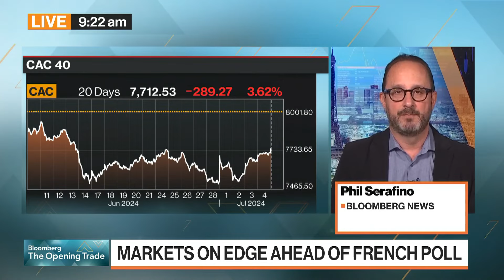Le Pen desconfía de las encuestas que indican que no conseguirá la mayoría absoluta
Marine Le Pen desacreditó las encuestas que indican que su partido de ultraderecha, Agrupación Nacional, no conseguirá los escaños necesarios para asegurar la mayoría absoluta en las elecciones legislativas francesas. También advirtió que habrá un “bloqueo” parlamentario si no consigue la mayoría para gobernar. Este es el informe de Phil Serafino para Bloomberg Television.